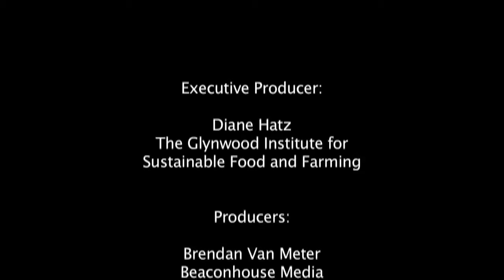Dr William Li on Cancer Prevention with Anti Angiogenesis Resveratrol